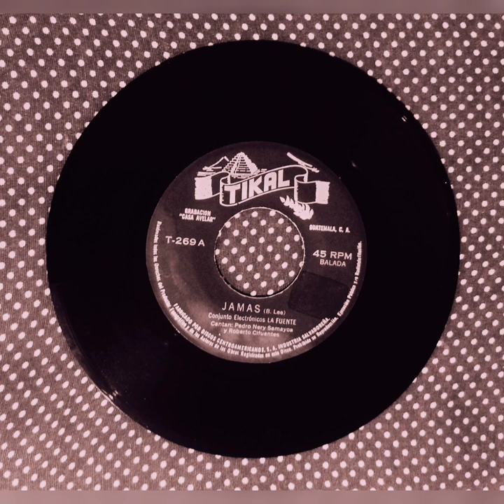Conjunto Electrónicos LA FUENTE - JAMAS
TIKAL ®
Grabación "Casa Avelar"
Guatemala, C. A.
T-269 A
Jamás (B.Lee)
Cantan: Pedro Nery Samayoa
y Roberto Cifuentes
45 RPM
Balada